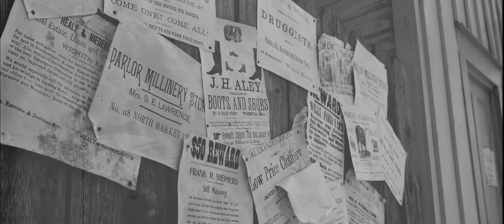While The Devil Plays The Tune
Official video for ‘While the devil plays the tune’ - released by UK singer/songwriter/musician Gareth Lewis May 2022.

The video/song is a western inspired story about a man who is hounded and framed for crimes he did not commit by the Sheriff of the local town. The story is told from the perspective of the man’s best friend who takes the stand in the court room to help clear his friends name. As the trial takes a twist, redemption and justice are served!